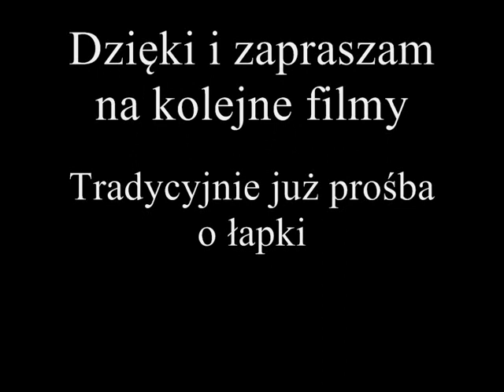nysa 522 pomoc drogowa 1/43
Film prezentuje polski samochód dostawczy marki Nysa w barwach pomocy drogowej. Jak dla mnie to jedna z ikon PRL`u. Modelik pochodzi z kolekcji Kultowe Auta PRL`u i jest w skali 1:43. Miłego oglądania i wspominania tamtych czasów. Zapraszam do komentowania, łapkowania i subskrypcji.